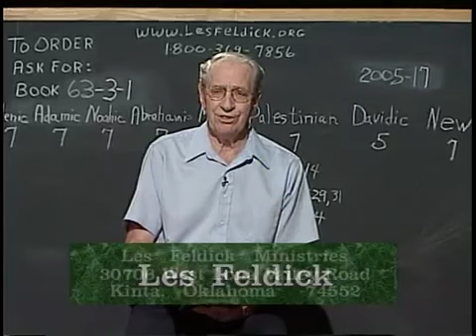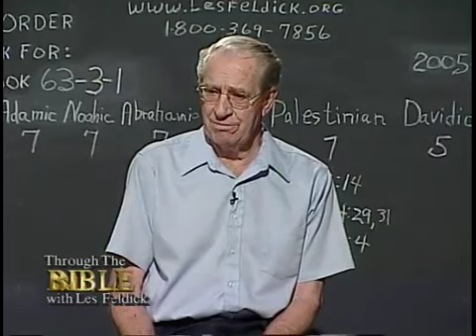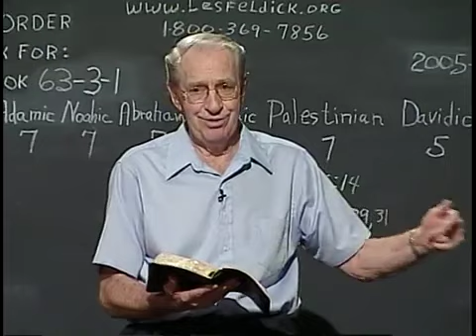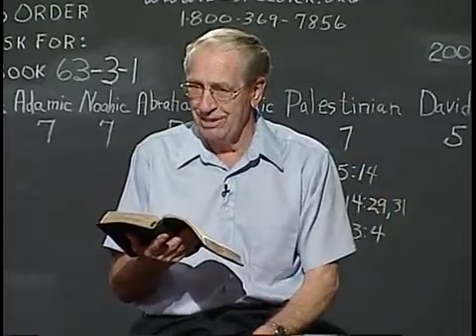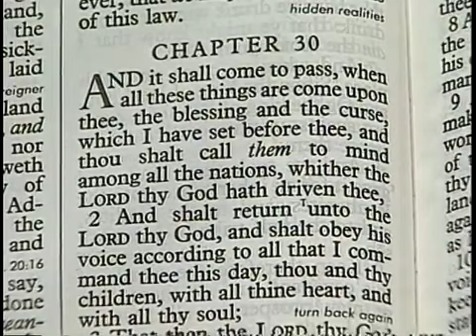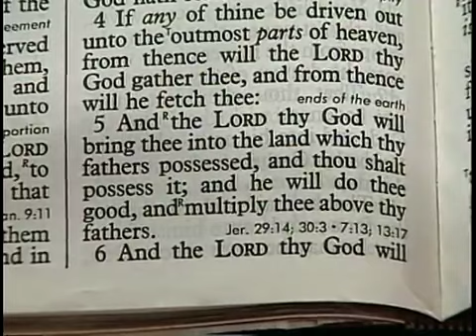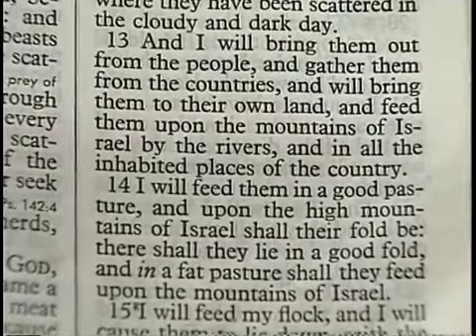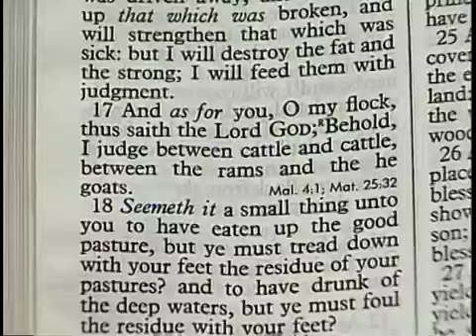753 Les Feldick Bible Study Lesson 3 Part 1 Book 63 The Palestinian Covenant